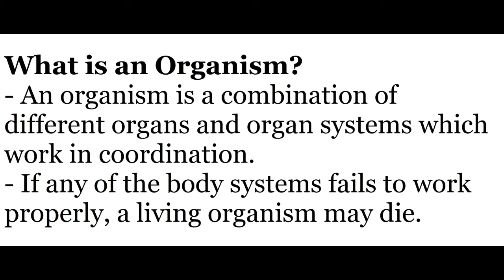What is an Organism? |Easy Explanation| Urdu / Hindi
Hi Viewers!
This Video is about  Organisms. Very Helpful Content. Guys if You have any questions regarding this Video Kindly Let me know in Comment Section. I will always be there for you people.